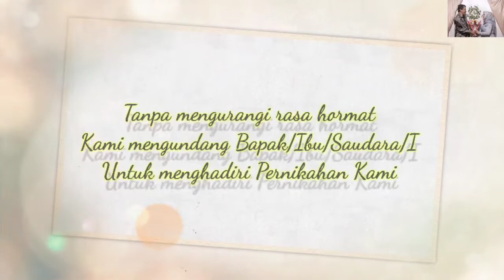Undangan pernikahan digital